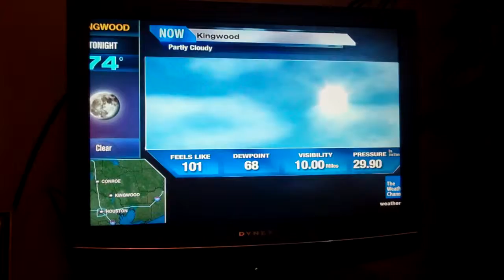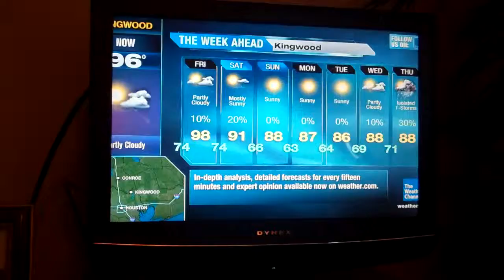TWC Kingwood, Texas Local On The 8's Part 15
TWC Kingwood, Texas Local On The 8's